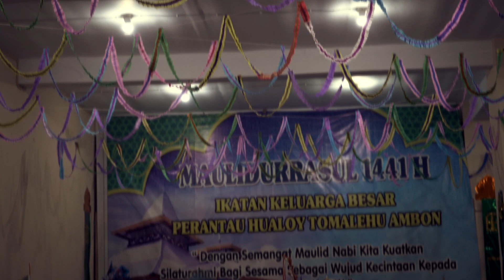KELUARGA HUTOM#MAULID NABI MUHAMMAD SAW | SESION 1